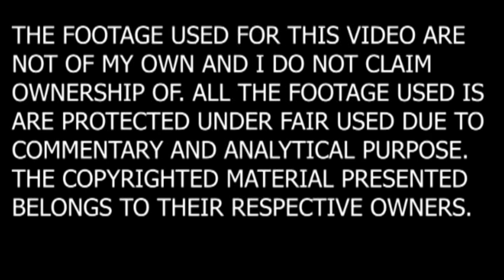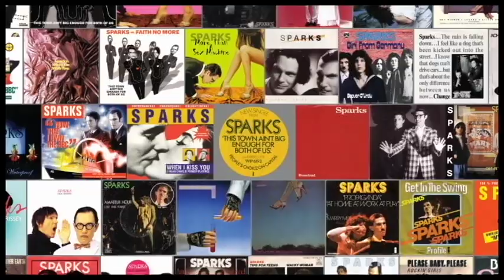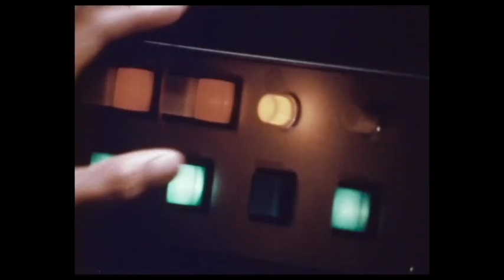Pineda Phoenix Reviews: Luca and the Sparks Brothers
Apologize for the delay in reviews, but finally got around to seeing two movies I was highly interested in. I will also provide time codes for when I talk about each movie below.

Luca: 0:31
The Sparks Brothers: 5:56